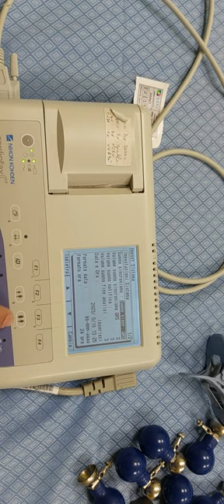cambio ora e data nihon kohden cardiofax c ecg1150